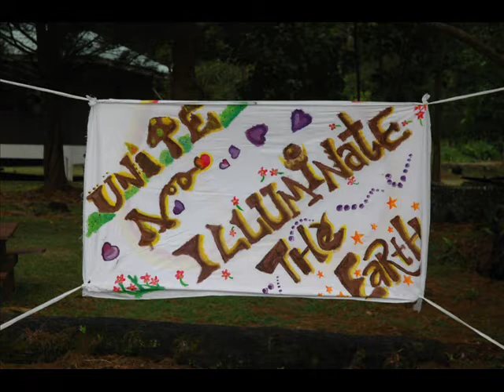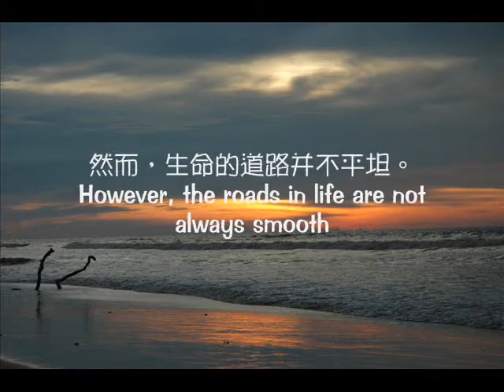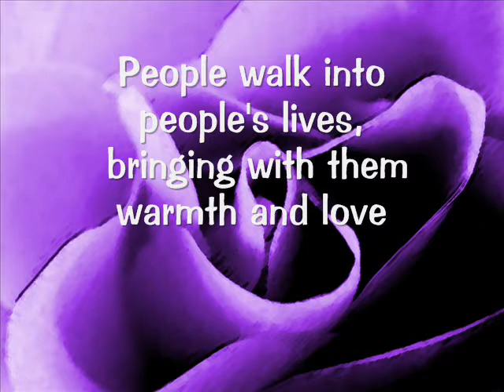The best TEAM ever in SMK Chung Hua Miri !!!